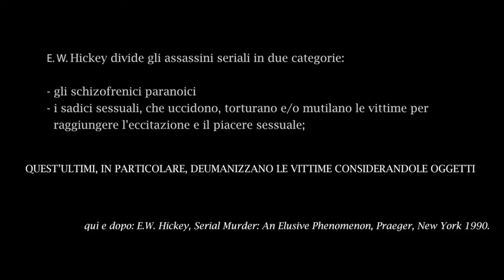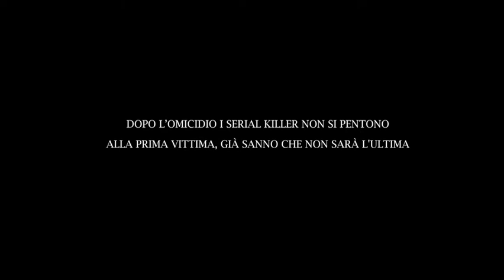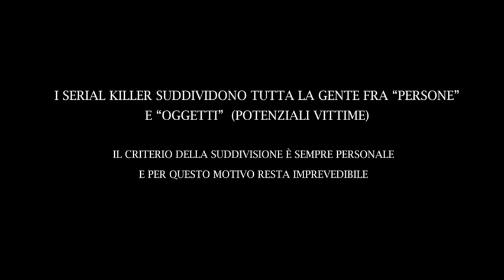Le briciole - cortometraggio maniaco ( ITA )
"I sadici sessuali deumanizzano le vittime considerandole oggetti."
(E.W. Hickey, Serial Murder: An Elusive Phenomenon)